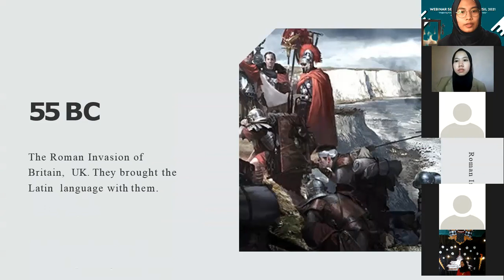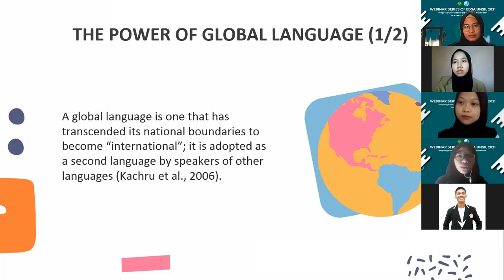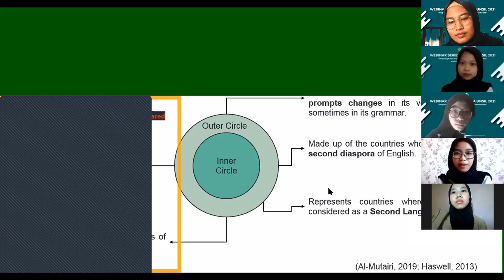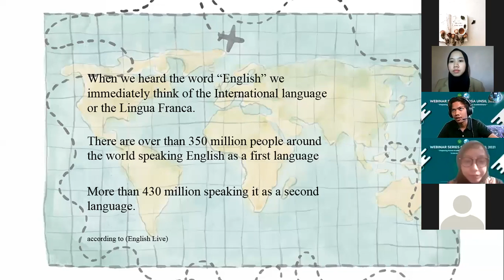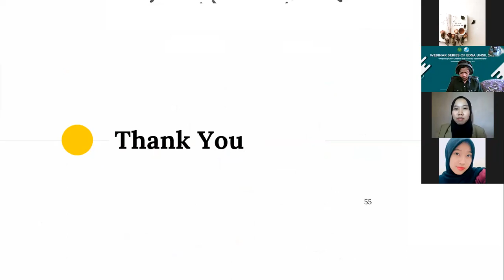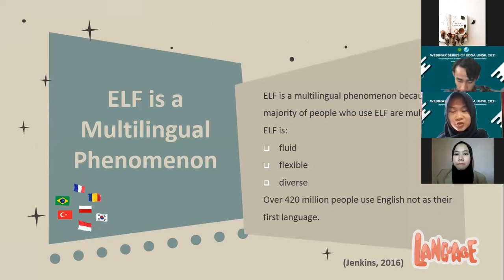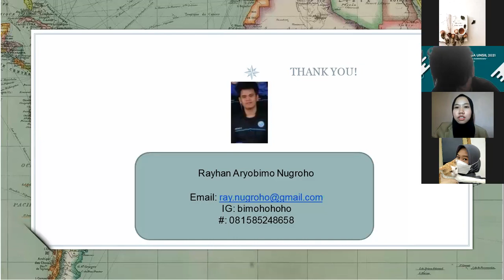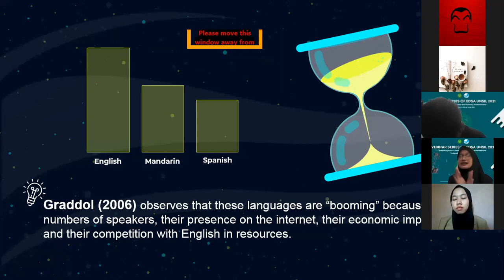WEBINAR SERIES EDSA UNSIL 2021 | World Englishes: "Bring Me to the World and Bring the World to Me"